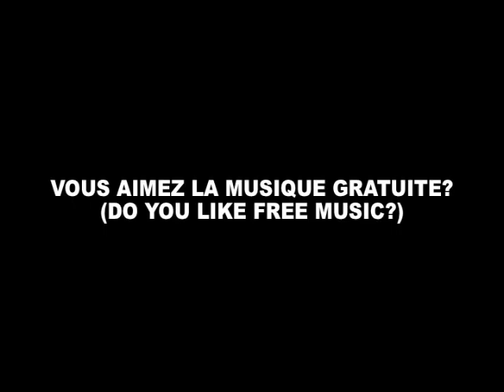Hesta Prynn & Friends: Episode 3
Episode 3 of alt musician Hesta Prynn's hilarious webisode series.